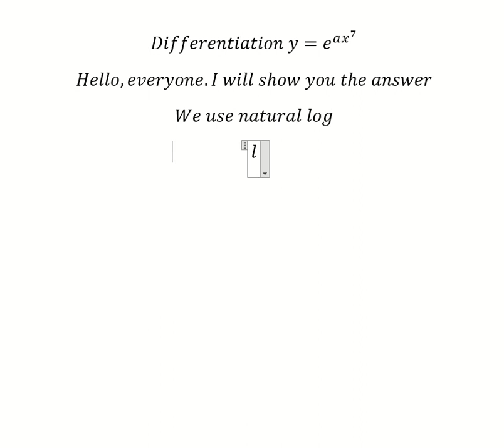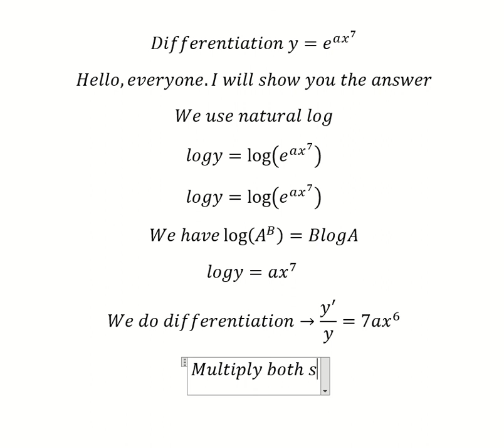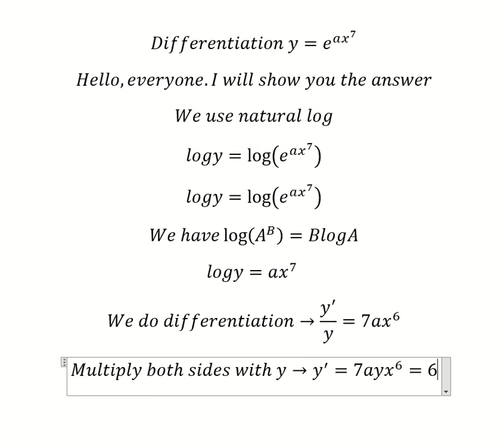Calculus Help: Find the Differentiation y=e^(ax^7 ) - Technique to solve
Here is the technique to solve this differentiation and how to find them